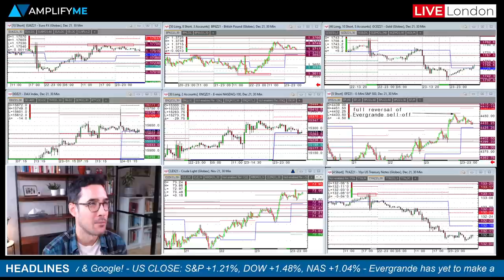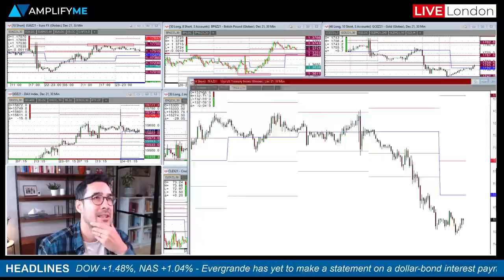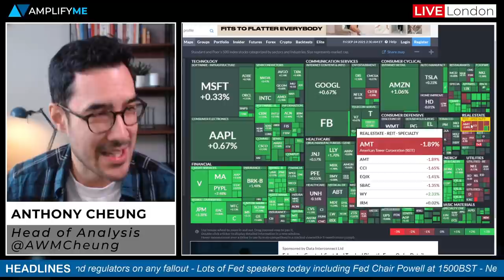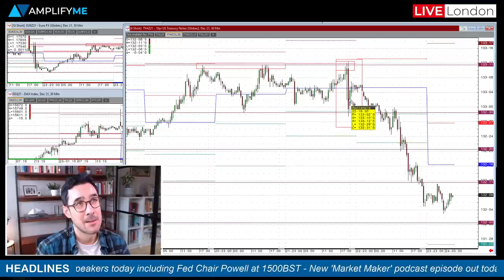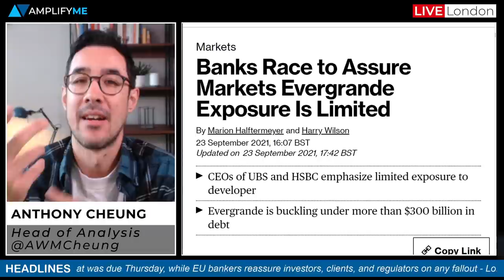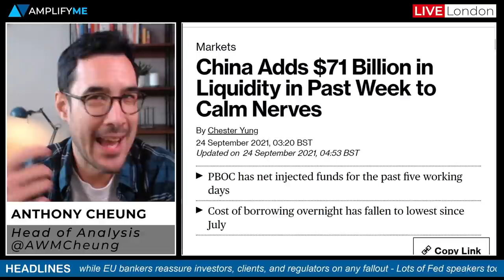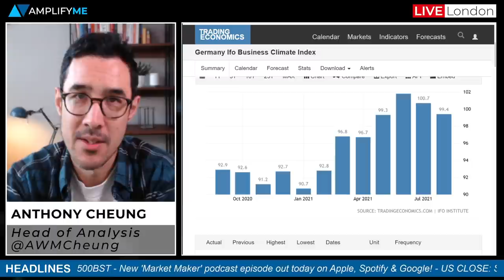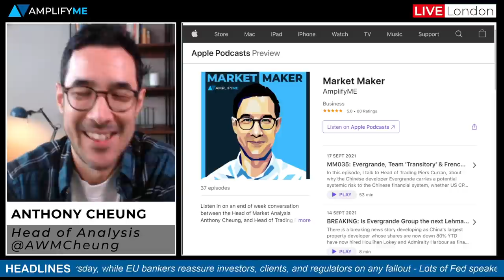EU Bankers Reassure On Evergrande Exposure As Markets Await Further Updates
Head of Market Analysis Anthony Cheung delivers the final market briefing of the week.

- Market Watch podcast (00:00)
- Summary of the week's price action across asset classes (00:48)
- Latest news on Evergrande as markets await announcement (6:59)
- China adds $71bln in liquidity this week to calm nerves (9:10)
- ECB President Lagarde says EU has limited Evergrande exposure (12:05)
- What to expect from German IFO today (13:02)
- Lots of Fed speakers to watch out for today (13:52)